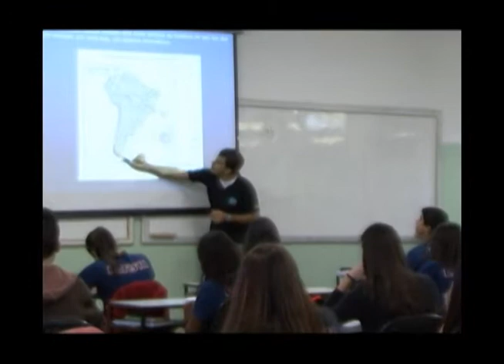Vestibulandos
O  primeiro  vestibular do UniBH, para o  segundo semestre de 2012 alcançou
aproximadamente  sete mil candidatos  que fizeram as provas. Muitos  que  vivenciam
um momento decisivo em suas vidas: a passagem do Ensino Médio para o mundo
universitário.